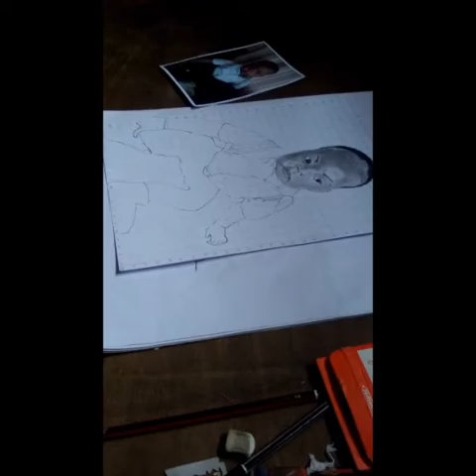Art life....🔥💥💯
Video from Jonteh Artist🤏🤓